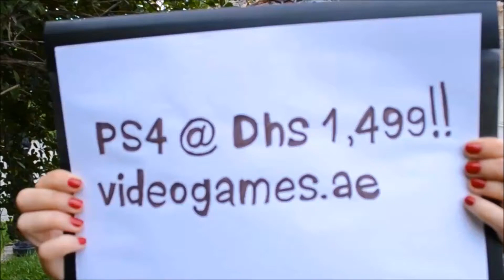Why Anna is So Happy?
Buy Sony PS4 Console just at 1499 in Dubai, UAE
Cheapest prices for all kind of VIDEOGAMES, Consoles & gaming accessories having fastest delivery all around the UAE.